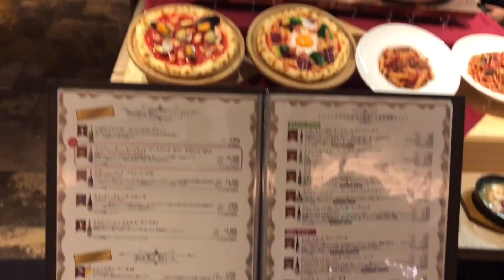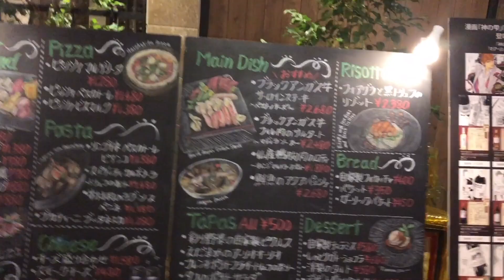일본 직장인 vlog 일본회사의 회식은 어떤곳에서 하는지 볼까요? ( feat.세계 와인 박물관 오사카)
일본 취업 하시면 일본회사는 과연 어떤 회식을 하는걸까 하고 궁금해 하시는 분들도 많을거라고 생각합니다.
인간 사는데 다 똑같은데 어그저깨 제가 오랫만에 참석한 회식에 여러분을 초대 합니다.